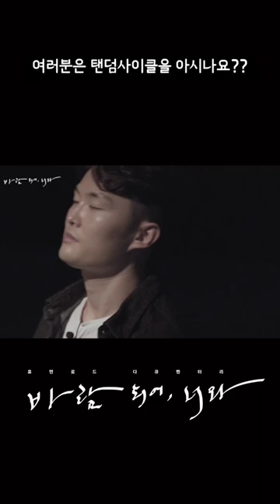여러분은 텐덤사이클을 아시나요?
원주MBC 2022 특집 다큐멘터리      -바람되어,너와-

1부 12월 8일 (목) 18시 05분
원주MBC를 통하여 방영 및 유튜브채널로 업로드 됩니다

당연하게 여겨 왔던 것들이 한순간에 사라진다면..
내 눈앞에 있던 세상 모든 것이 어둠 속으로 사라지고
오직 소리만으로 세상을 볼 수 있다면..
이 세상 모든 것과   사랑하는 내 모든 것을
이제 다시는.. 내 두 눈으로 볼 수 없다면.

시각장애인과 일반인이 함께 타는 2인용 자전거로,
저는 5년째 텐덤 국가대표로 달리고 있습니다
그리고 이제, 조금 특별한   텐덤 여행을 떠나보려 합니다